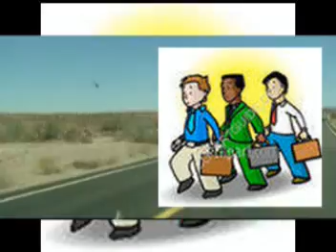BEAU CKD sings an Original "ROAMIN"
A song by Mita Beau Kaa about some of the places he's been to or lived
in...A song I (Mita Beau Kaa aka Beau Fitz aka Kaiaka Mita Kaa aka Kaiaka) wrote and recorded in 2007